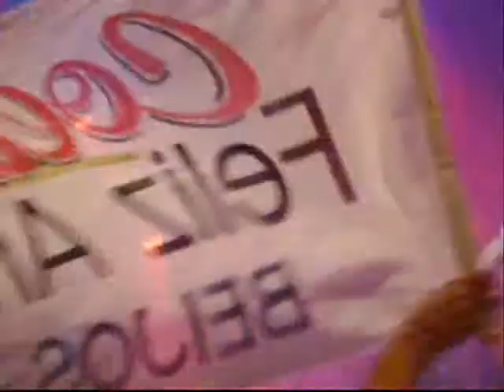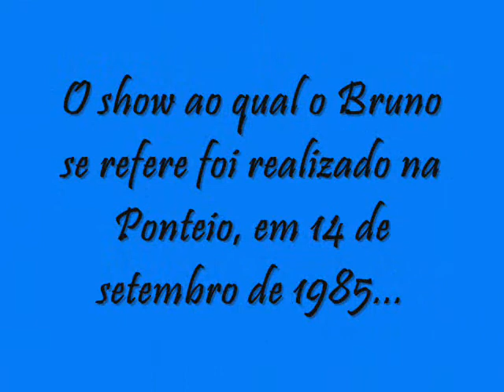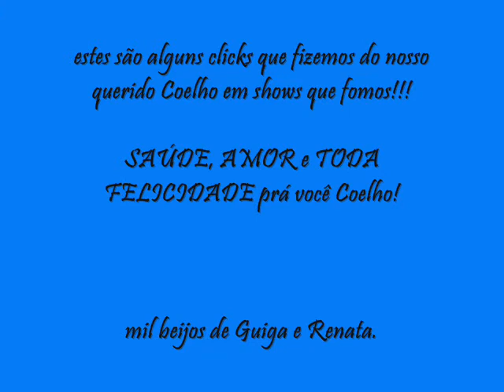BIquini Cavadão - Feliz Aniversário Coelho!!!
Fotoclipe em comemoração ao aniversário do guitarrista do Biquini Cavadão, nosso queridíssimo Coelho!!!   Aniversário comemorado em cima do palco, no Music Fest em Belo Horizonte. Bruno relembra a primeira vez na cidade, quando faltou energia elétrica no meio do show...  e depois, um bonitinho parabéns ao aniversariante da noite!!!